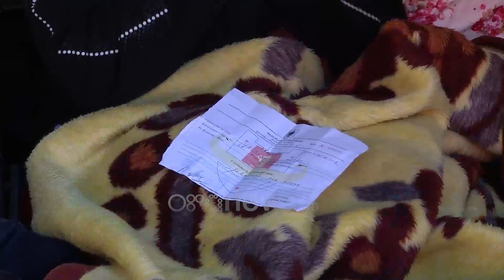Ora News - Familja Metaj që prej të martës flenë në makinë: Shteti të na shohë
Që prej tërmetit të 26 nëntorit shumë familje kanë mbetur në qiell të hapur pasi shtëpitë e tyre janë të pabanueshme. Të pafuqishëm përballë kësaj tregjedie dhe të ndodhur në udhëkryq familja e Sajmir Metaj që prej të martës jeton në furgonin që u mbeti.

 “Çunave i ra muri, ne na ra muri sipër. Tani kemi pesë ditë që rrimë në fugon poshtë pallatit. Ne nuk dimë se çfarë të bëjmë. Kam çuni 22 vjeç, tjetrin 18, janë të traumatizuar. Të dy çunat rrinë në sediljet para, unë më burrin dhe vjehrrën rrimë këtu prapa, ndërrohemi herë pas here. Blejmë ndonjë gjë edhe e hamë këtu në fugon, nuk dimë ku të shkojmë. Rra shiu atë natë dhe shkuam tek vëllai në Golem. Por për nate nuk shkohet tek tjetri. Unë jam vet ii pestë. Kemi 25 vjetë që punojmë për këtë shtëpi”, shprehet e zonja e shtëpisë Valbona Mataj.

Ajo tregon se nuk ka mbetur asgje tjetër veçse t’i bëj apel shtetit që ta ndihmojnë pasi kursimet e një jete u prishën brenda pak sekondash.

“Shteti, kush tjetër mund të vejë dorë për neve, të vijë të na ndihmojë”.